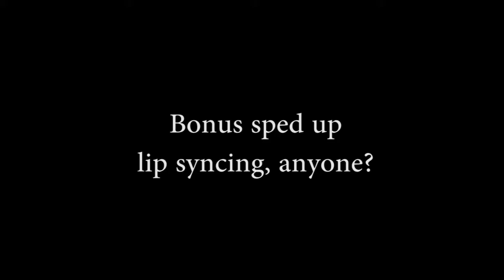Music on my Old iPod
JJ Bonsig asked about my favorite music. This was originally planned for my Feb. 5 Coffee Chat, but I didn't want to make that video extremely long. So, it gets its own separate video. It started off to just show small clips, and then it quickly turned into me singing pretty much every song on my iPod. XD Oops. So, if you don't want to hear me singing, feel free to skip this one, but I'm sure at least a few of you will enjoy it.

Also, I've put the names of the songs and artists in the video in case you hear one you like (and also in case some of the audio gets cut out due to copyright issues).